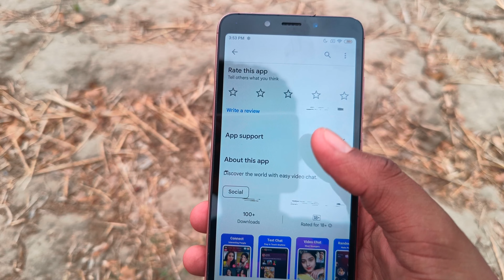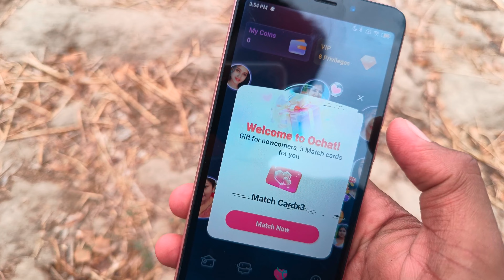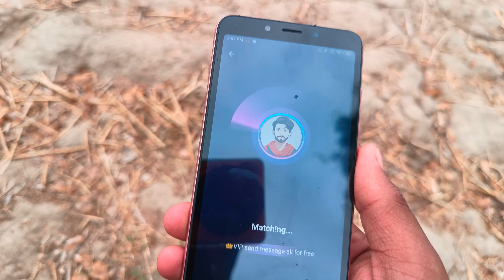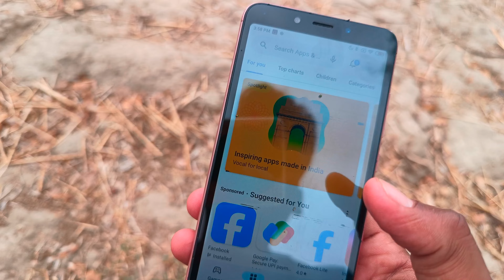Ochat App kaise use kare - Ochat App Real or Fake - Ochat Dating App - Ochat App Kya Hai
Ochat app.
Ochat.
Ochat app Kaise Use Kare.
Ochat app Kaise Chalaye.
How To Use Ochat app.
Ochat app Kaise Chalayen.
Ochat app Kya Hai.
Ochat app how to use.
Ochat app Me Video Call Kaise kare.
Ochat app me Ladkiyon Se Baat Kaise Kare.
Ochat app se free Video Call Kaise baat kare.